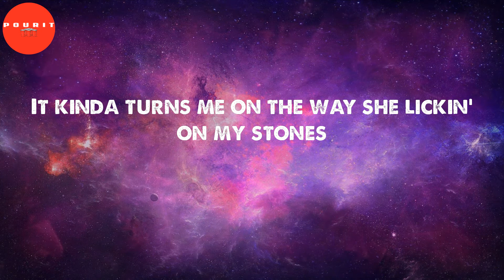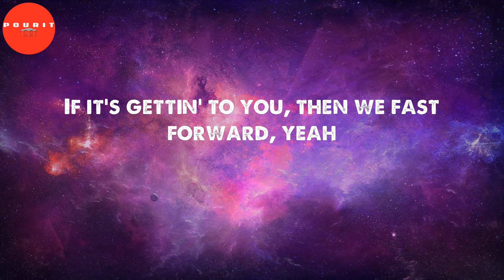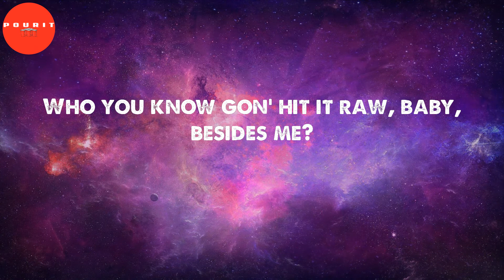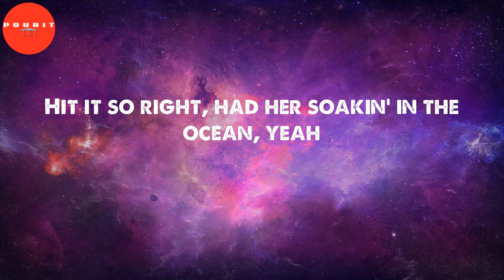Drankin N Smokin (Lyrics) - Future